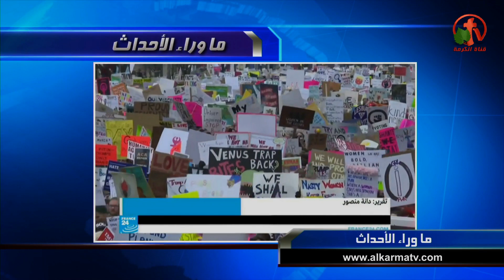من وراء التظاهرات ومسيرة النساء ضد ترامب ومادونا كانت تريد تفجير البيت الأبيض!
جزء من حلقة ماوراء الأحداث 23 يناير 2017
أعداد: أ. رانيا مجدي وأ. ميرا ممدوح وأخرون
 Behind the Scenes Jan. 23, 2017